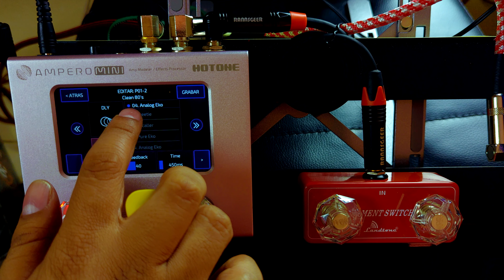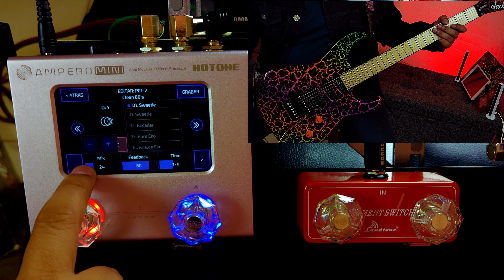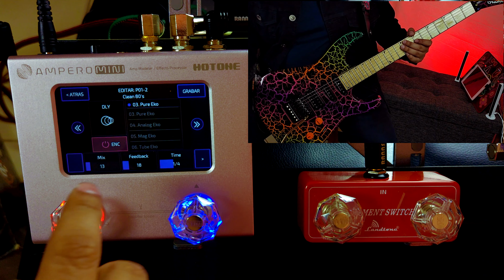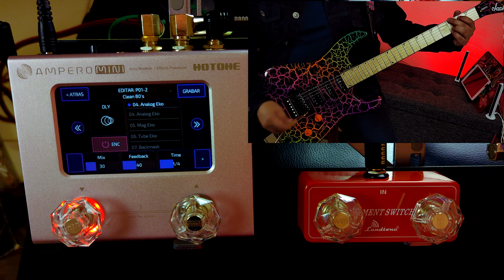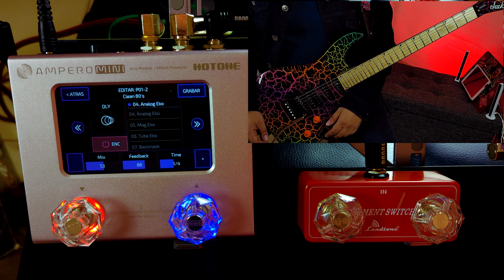Hotome Ampero Mini - Probando Delay Parte 1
A lo largo de esta serie de videos, probaremos todos los delays disponibles.